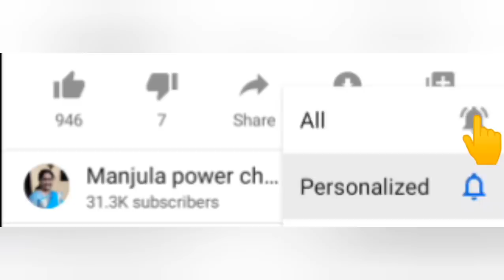how to grow kids easily with love how to deal with kids #9441315536 old age home